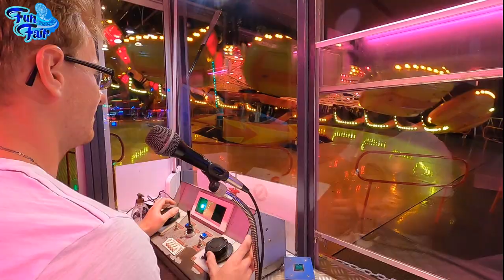"CHARI VARI" OPERATOR VIEW @ FETE FORAINE DE SEDAN (FRANCE) 2020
Builder: Reverchon
Type: Explorer
Owner: